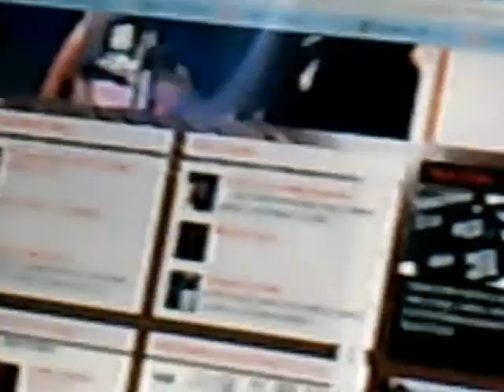hanging with belle.wmv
hanging with belle